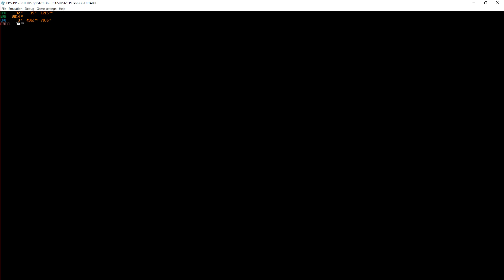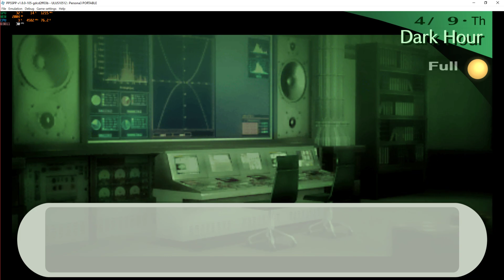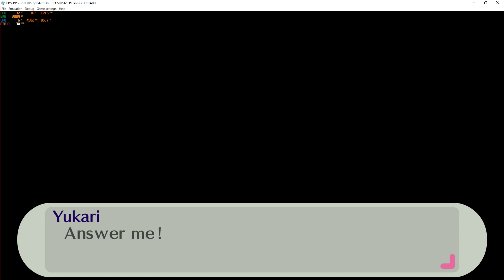[PSP Emulator] PPSSP 1.8.0 | Persona 3 Portable (HD Textures)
About PPSSPP
PPSSPP can run your PSP games on your PC in full HD resolution, and play them on Android too.

My spec:
GPU: RTX 2080 Ti
CPU: Intelt(R) Core(TM) i7-7800X CPU @ 3.50GHz
Memory: 32 GB RAM (31.71 GB RAM usable)
Operating system: Microsoft Windows 10 Home